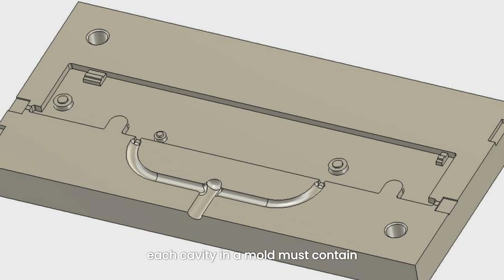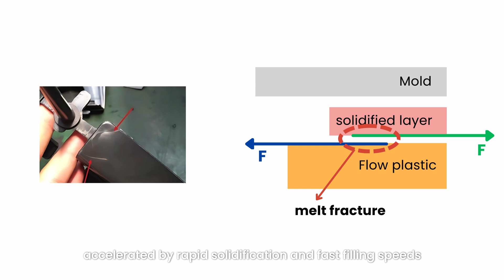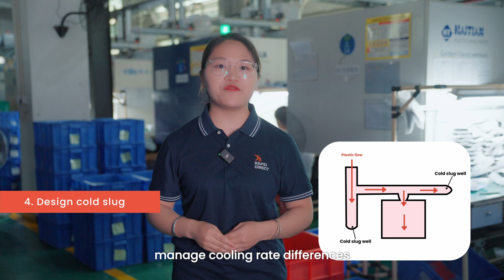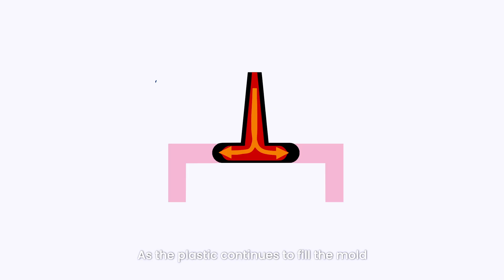Don't make this gate defect in injection molding!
Welcome to our new episode where we delve into the world of plastic injection molded parts and their defects. In this video, we discuss one of the most common issues - Gate defects. It includes 3 types of gate defects, cold slug, jetting, and gate blush.

TimeStamp:
00:00 - 00:54 Introduction
00:55 - 02:07 Cold slug - Causes and solutions
02:08 - 03:03 Jetting - Causes and solutions
03:04 - 03:06 Gate blush - Causes and solutions
03:57 - 04:32 Ending

RapidDirect provides product designers and engineers with the fastest and most cost-effective custom manufacturing solutions in China. Established in 2009, Shenzhen Rapid Direct Co., Ltd. is a custom manufacturing company that covers everything from rapid prototyping to mass production. We offer manufacturing services, including CNC machining, injection molding, sheet metal fabrication, and 3D printing, among others.